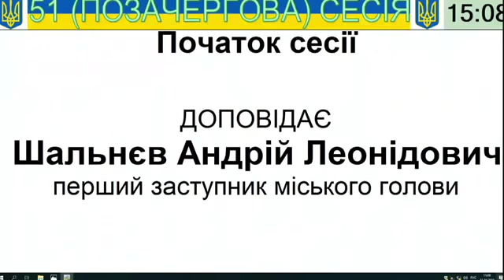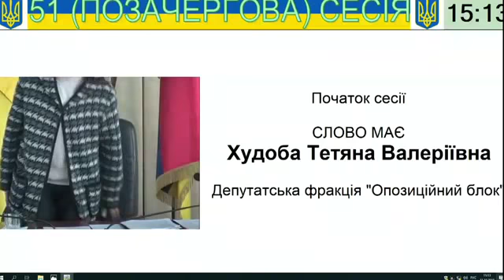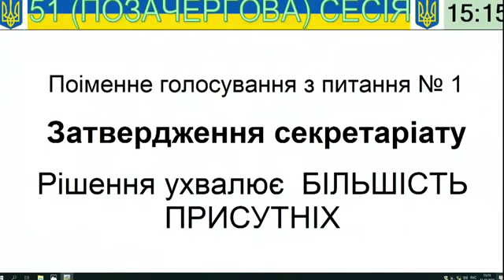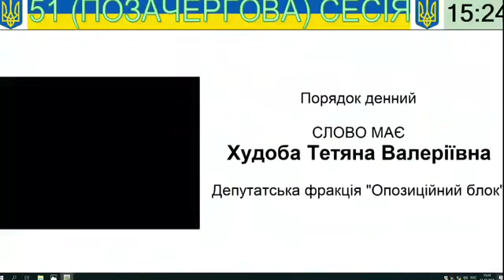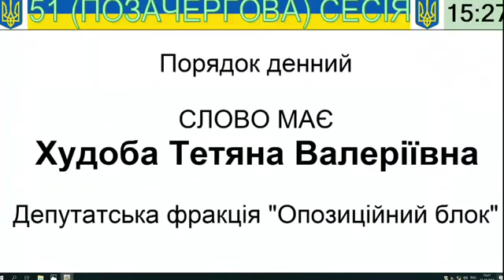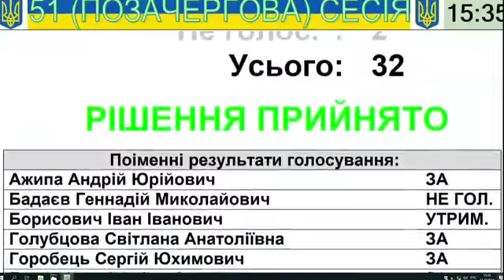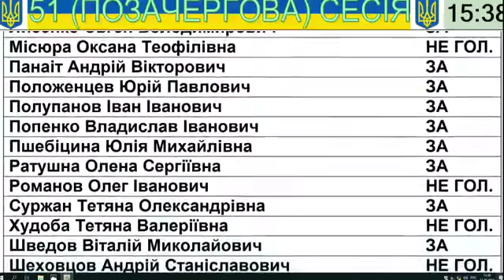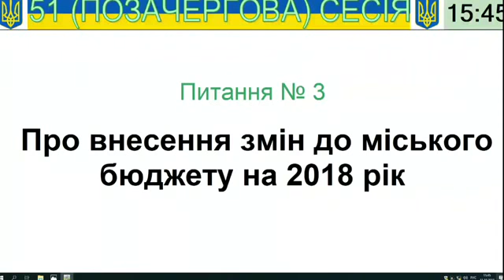Ужасный звук на 51-й внеочередной сессии Лисичанского городского совета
51-я внеочередная сессия Лисичанского городского совета 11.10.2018г.

Видео и некачественный звук Лисичанского городского совета ) 51-й внеочередной сессии 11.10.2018г.

Депутаты Лисичанского городского совета уже шестую сессию во время своих выступлений в большинстве случаев не включают микрофоны система  для голосования «Вiче», что приводит к некачественному звуку во время телетрансляции сессий. Ответственное лицо технической службы в начале сессий не проводит инструктаж депутатам по правилам работы с системой для голосования «Вiче»,  а ведущие сессию (городской голова, секретарь, депутат Т.Худоба) не напоминают и не приучают депутатов включать кнопку микрофона.

Напомним, в сессионном зале Лисичанского городского совета впервые была протестирована электронная система для голосования «Вiче» на 45-й сессии проходившей 2 мая 2018 года, которая позволила депутатам существенно сократить время, секретариату автоматически систематизировать отчетность, а избирателям в режиме онлайн видеть результаты голосования в сессионном зале и на сайте Лисичанского горсовета

Однако за истекшие пять с половиной месяцев качество онлайн трансляций  дорогостоящей системой  для голосования «Вiче» не обеспечено. (Для сравнения в Рубежном и Северодонецке- качество в разы лучше). В Лисичанске  звук не качественный даже при включенных микрофонах, сопровождается каким-то фоновым неприятным скрипом-жужжанием. Вначале сессии, камеры не включаются, пускается в эфир длительная не понятная по смыслу, бессмысленная пауза без звука и кадра – зрителю/слушателю трудно понять, что происходит. В течение трансляции идет какой-то сбой раскадровки видео. Качество онлайн трансляции неудовлетворительное, что не дает возможности избирателям Лисичанска знакомиться с работой депутатов в сессионном зале. А депутаты в течение прошедших 6-ти сессий со времени внедрения системы «Вiче»  ни разу не подняли вопрос о качестве трансляции сессий для своих избирателей.

Примером тому могут, служить  онлайн видеотрансляции практически всех сессий, а особенно 51-й сессии Лисичанского городского совета (смотрите видео ниже).